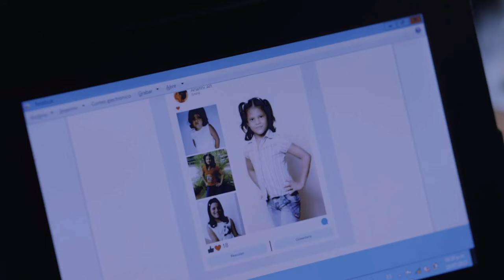Trailer Oficial Venite Pa Maracaibo (Back to Maracaibo)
Película Venezolana
Eladio es un actor fracasado, después de muchos años sin éxito se ve en la necesidad de regresar a su ciudad natal Maracaibo, todo para cuidar a su sobrina Arianni, una adolescente rockera que le hará la vida imposible.